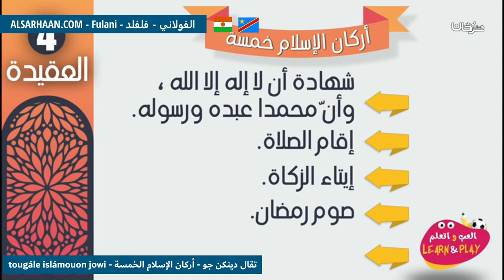تقال دينكن جو أركان الإسلام الخمسة tougále islámouon jowi aac